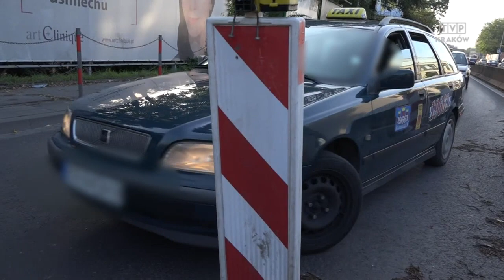Jedź bezpiecznie odc. 555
O niechęci kierowców do jazdy "na zamek błyskawiczny".